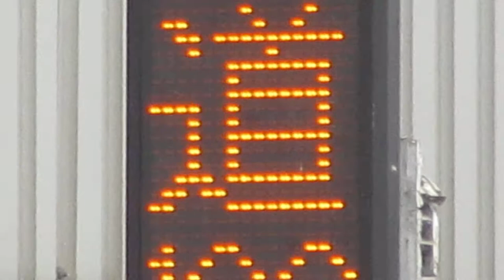オプトマーカー？ 可部駅東口バスターミナル付近